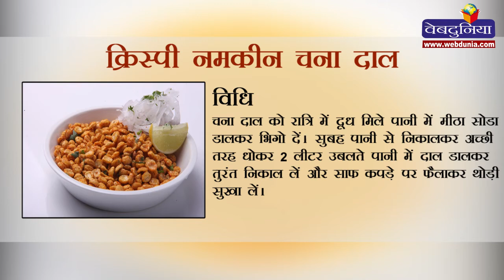क्रिस्पी नमकीन चना दाल